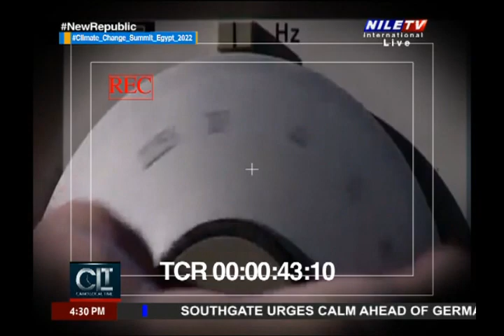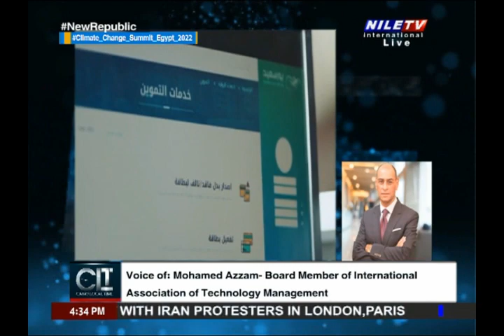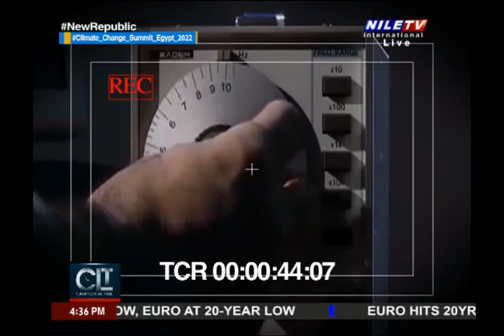Cairo Local Time 26 9 2022 Mohamed Azzam